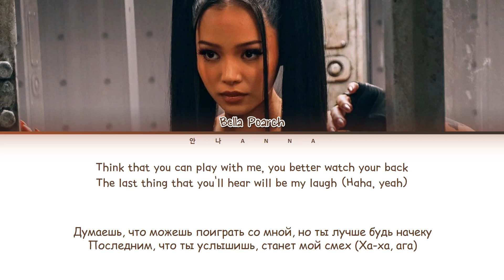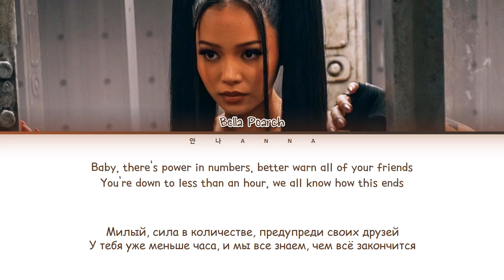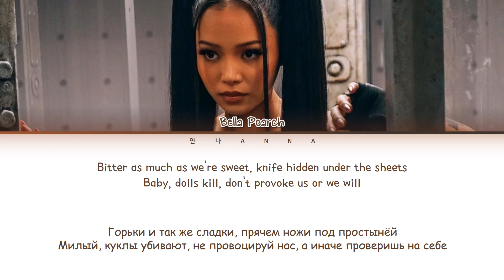Bella Poarch 'Dolls' (Перевод на русский) (Color Coded Lyrics)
Программа: PowerPoint 2016
Шрифты:
- имена: KG Small Town Southern Girl
- водяной знак канала: Malgun Gothic (Основной текст)
- название песни: DK Flagellum Dei
- артист кор. + англ.: THEPlaying
- лирика кор. + англ.: 1HoonDeepyellow R
- перевод: Comic Sans MS

Артист: Bella Poarch
Лэйбл: Warner Records Label
Альбом: Dolls
Дата релиза: 17.07.22